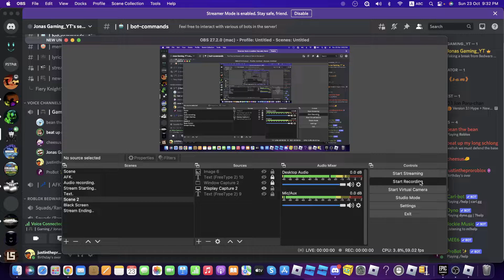Roblox Evade with friends Part 3a Halloween update!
This halloween update makes Roblox Evade so much more intense than normal Evade.